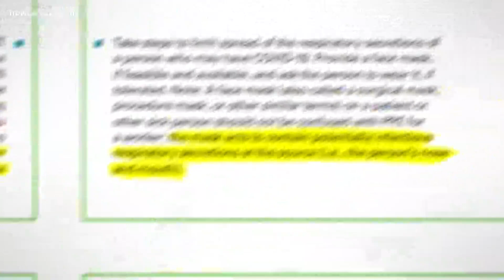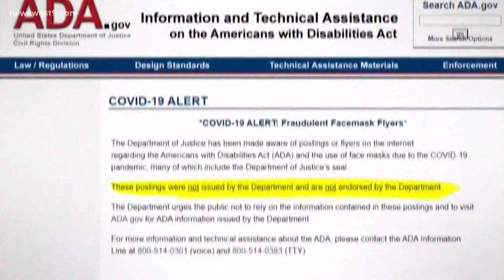Do masks really work against the corona virus? | Verify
The Verify team is working to debunk misinformation about COVID-19.